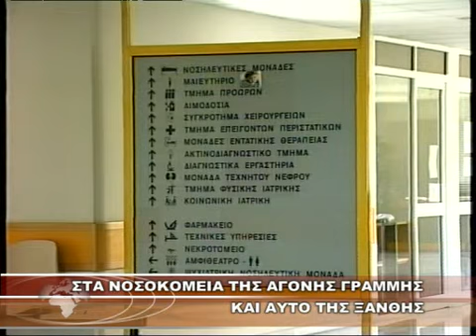ΣΤΑ ΝΟΣΟΚΟΜΕΙΑ ΤΗΣ ΑΓΟΝΗΣ ΓΡΑΜΜΗΣ ΚΑΙ ΑΥΤΟ ΤΗΣ ΞΑΝΘΗΣ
ΣΤΑ ΝΟΣΟΚΟΜΕΙΑ ΤΗΣ ΑΓΟΝΗΣ ΓΡΑΜΜΗΣ ΚΑΙ ΑΥΤΟ ΤΗΣ ΞΑΝΘΗΣ 3-8-2014